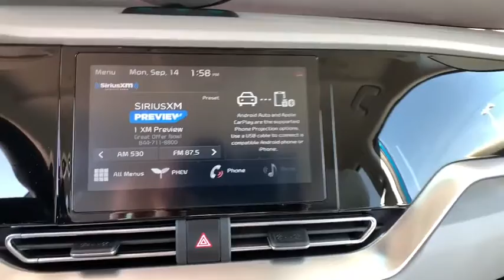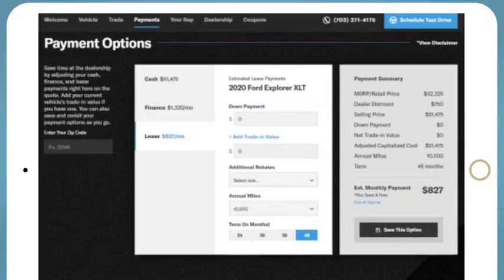2020 Kia Niro Plug-In Hybrid Denver, Lakewood, Wheat Ridge, Englewood, Littleton, CO K5272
Deep Cerulean New 2020 Kia Niro Plug-In Hybrid available in Denver, Colorado at Medved Kia. Servicing the Lakewood, Wheat Ridge, Englewood, Littleton, CO area.
2020 Kia Niro Plug-In Hybrid EX - Stock#: K5272 - VIN#: KNDCD3LD7L5418824

Medved Kia
11201 W Interstate 70 Frontage Rd N

2020brKiabrNiro Plug-In HybridbrEXbrbrCall us and ask for a FREE personal video of this car to be sent to your email or phone. All prices include $699 Dealer Handling Fee.brbrFactory MSRP: $34,545brbrDealer Discount of $603 off MSRPbrbr1.6L I4 DGI Hybrid DOHC 16V LEV3-SULEV30 FWD 1.6L I4 DGI Hybrid DOHC 16V LEV3-SULEV30.brbrbrCARS BUILT TO LAST. WARRANTIES TOO. We offer an industry-leading Kia 10-year or 100,000-mile limited powertrain warranty program. Exit Kipling, Exit Ward, but Exit the GIANT Medved Autoplex. Everyone said, Go to Medved!